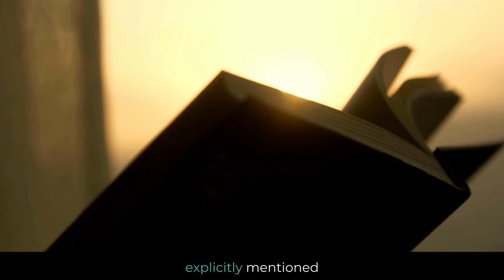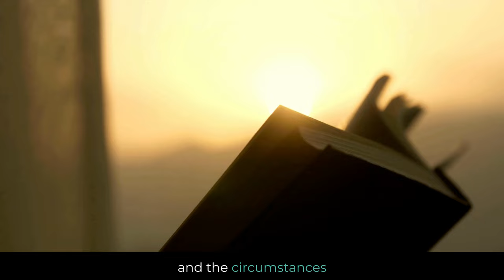The Mahdi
Join us in unraveling the mystery of Imam Mahdi, a messianic figure in Islamic eschatology! Discover his role as a just ruler and savior, and learn how this belief, rooted in hadiths, shapes Islamic perspectives. Despite not being in the Quran, the concept unfolds through centuries, offering hope for a just and harmonious future.